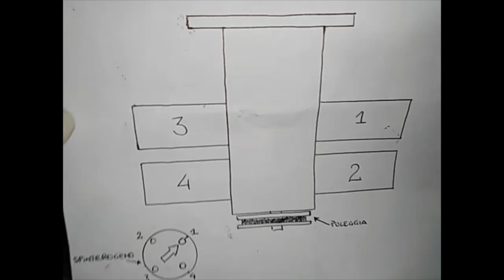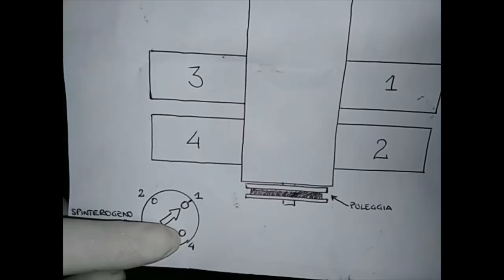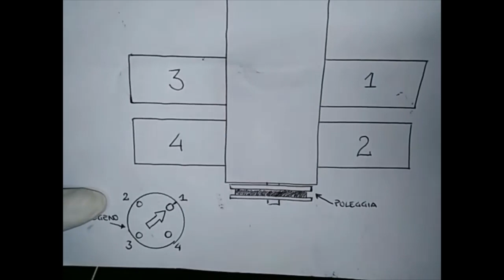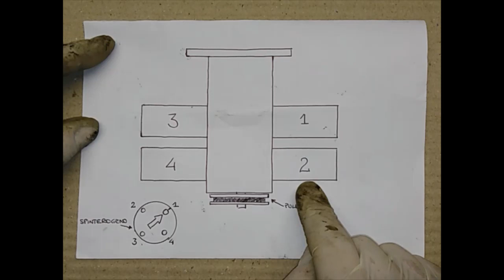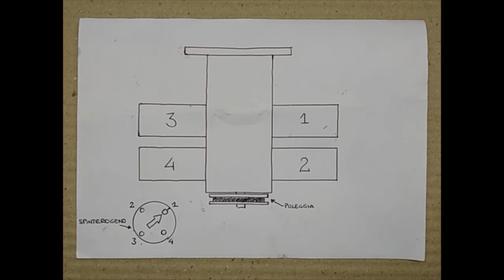Volkswagen Maggiolino 1200 - La registrazione del gioco valvole - Valve clearance adjustment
Un semplice e pratico tutorial per effettuare una operazione essenziale per il corretto funzionamento del vostro Maggiolino, cioè la registrazione del gioco valvole, operazione periodica da effettuare sulle auto raffreddate ad aria, con questo tutorial vi renderete conto che questa operazione è semplice e alla  portata di tutti.
Se come me siete appassionati di meccanica e amate la semplicità di queste stupende auto o vi state avvicinando al mondo Volkswagen d'epoca, seguitemi ed iscrivetevi al canale, pubblicherò altri video per la manutenzione ed il restauro del nostro amato Maggiolino.

A simple and practical tutorial to carry out an essential operation for the correct functioning of your Beetle, i.e. the valve clearance adjustment, a periodic operation to be carried out on air-cooled cars, with this tutorial you will realize that this operation is simple and within the reach of all.
If like me you are passionate about mechanics and you love the simplicity of these wonderful cars or you are approaching the world of vintage Volkswagen, follow me and subscribe to the channel, I will publish other videos for the maintenance and restoration of our beloved Beetle.